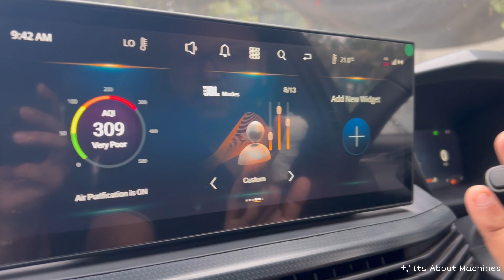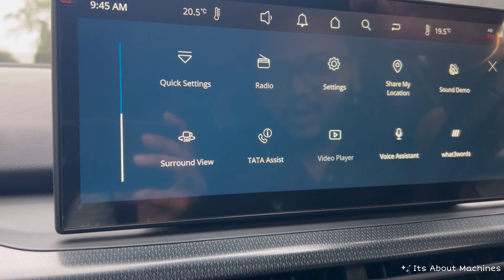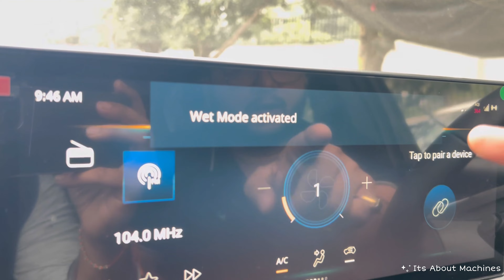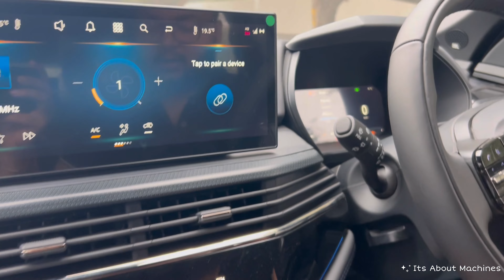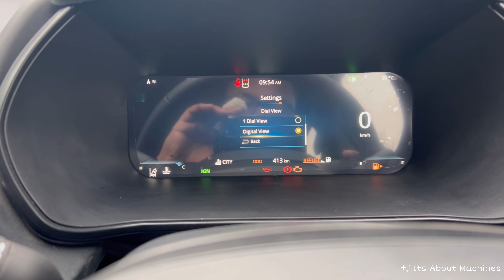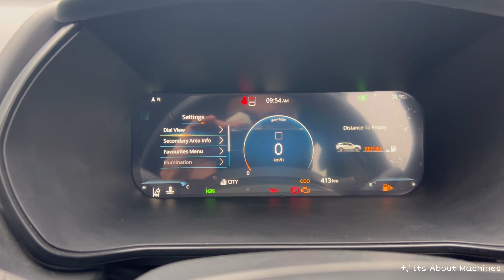New TATA HARRIER 2023 FACELIFT Detailed Review | DARK EDITION | TOP MODEL | New Beast in the Market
In this video we have reviwed The All New TATA HARRIER FACELIFT 2023 Dark Edition. We have covered every tiny detail about this beast. So watch the whole video to know everything in detail. The model covered in the video is Top Model Dark Edition which is Fearless Dark+